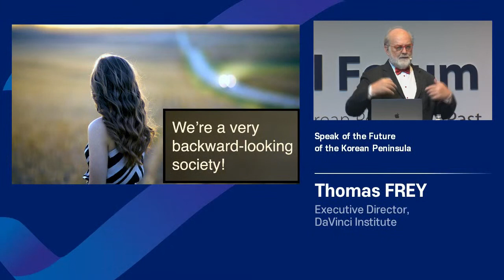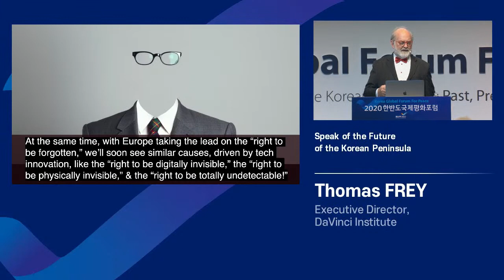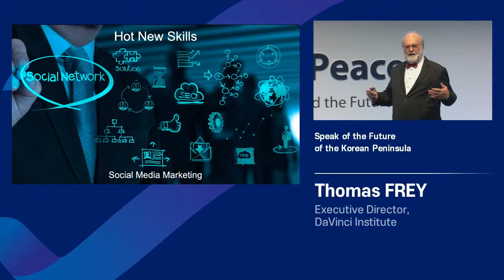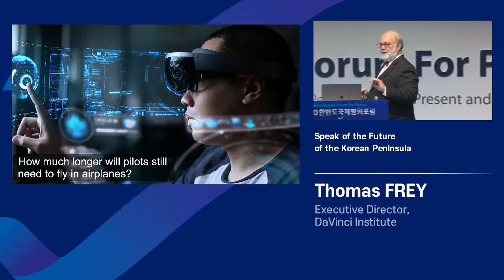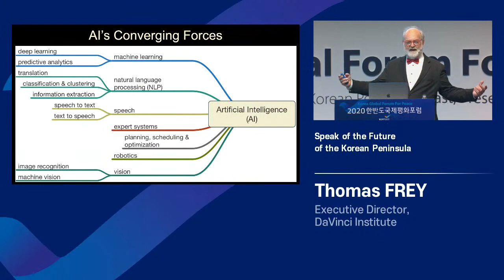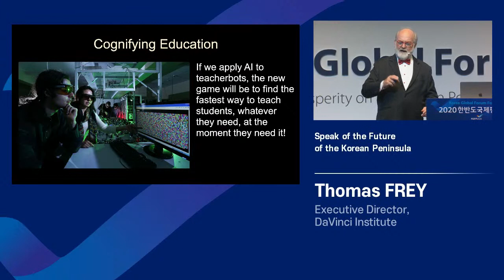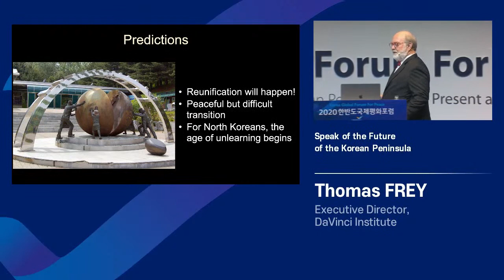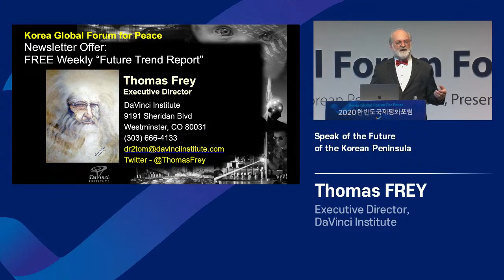Special Lecture by Thomas FREY (DaVinci Institute) - Speak of the Future of the Korean Peninsula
• Theme: Speak of the Future of the Korean Peninsula
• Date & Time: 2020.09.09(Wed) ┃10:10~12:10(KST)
• Organization: Ministry of Unification, Republic of Korea

 Lecturer
  - Thomas FREY (Executive Director, DaVinci Institute)